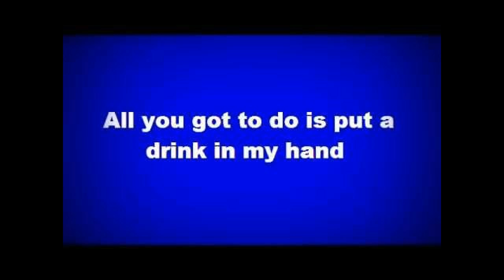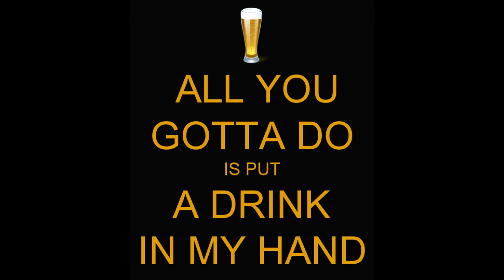DRINK IN MY HAND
SIR MIKE SING "PUT A DRINK IN MY HAND" BY ERIC CHURCH